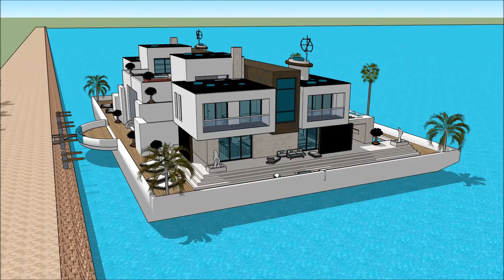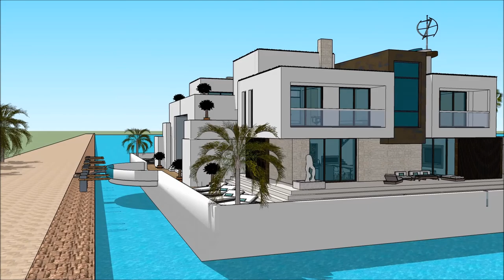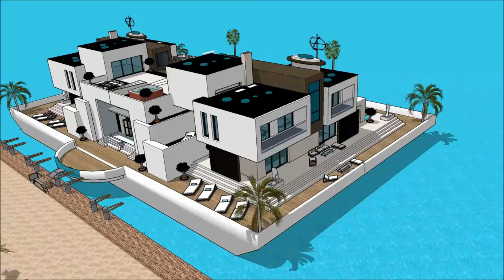HAUSBOOT FLENSBURG BOAT SHOW 2018 DEUTSCHLAND FLENSBURGER YACHT 007 Yacht Houseboat Floating luxury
The houseboatzania launching an innovative high-end luxury yacht houseboat home design potentially as a display of exhibition of the HAUSBOOT FLENSBURG BOAT SHOW 2018 DEUTSCHLAND FLENSBURGER YACHT 007 Yacht Houseboat Floating luxury .

The collection of the Houseboatzania concept of HAUSBOOT FLENSBURG BOAT SHOW 2018 DEUTSCHLAND FLENSBURGER YACHT 007 Yacht Houseboat Floating luxury  consists of high luxury and architectural art pieces in minimalism combined with living on the waterfront of the harbour of

The houseboat yacht design has the basis to sustain living with high standards and contemporary structural design at HAUSBOOT FLENSBURG BOAT SHOW 2018 DEUTSCHLAND FLENSBURGER YACHT 007 Yacht Houseboat Floating luxury  with numerous of prospects for excessive living and celebrating the desire of life worldwide: